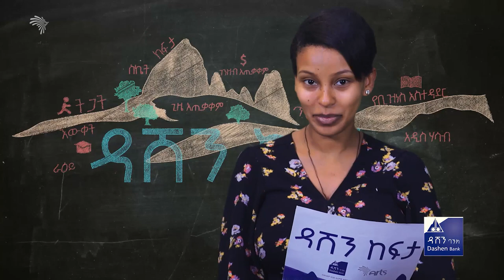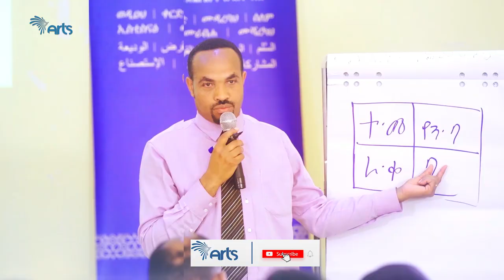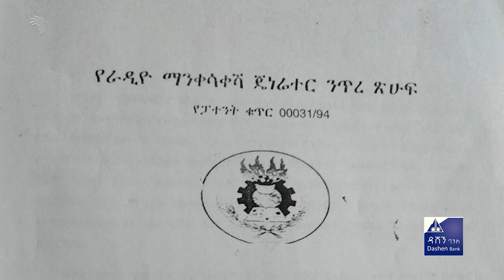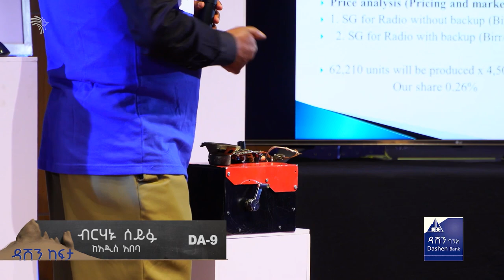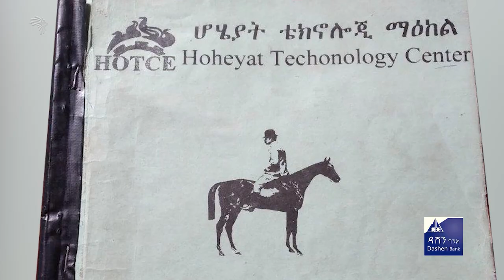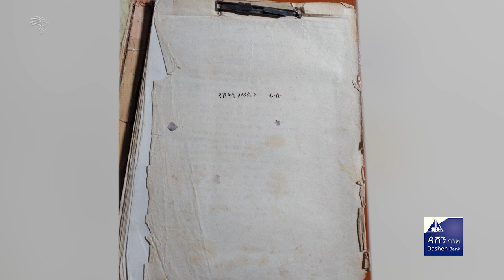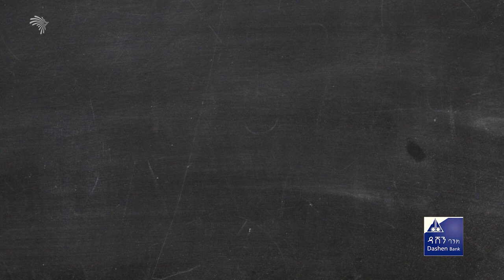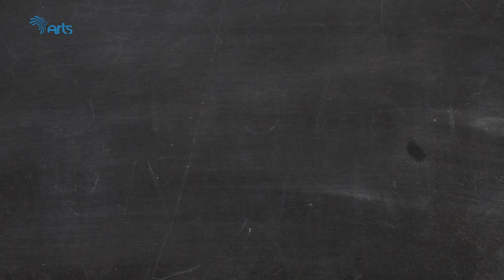ዳሽን ከፍታ- ክፍል 32 Dashen Kefita 32